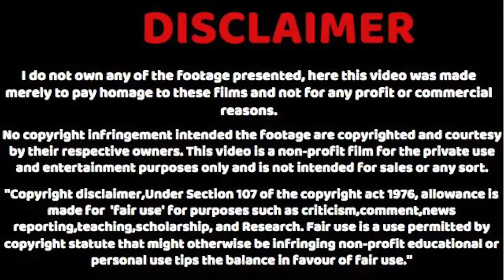दुनिया के सबसे पवित्र पहाड़..जहां जाना हर इंसान की आखिरी इच्छा होती है | sacred mountains | faith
दुनिया भर में बड़ी संख्या में धार्मिक जगहे हैं... जहां श्रद्धालु के अलावा आम पर्यटक भी घूमने जाते हैं...लेकिन जब सवाल आस्था का हो तो वहां सिर्फ लोग अपने भगवान के लिए जाते हैं...लेकिन आज हम आप लोगों को किसी मंदिर के नहीं बल्कि उन पहाड़ों के बारे में बताने वाले हैं...जहां आस्था लोगों को खींच ले जाती है...दुनिया में ऐसे कई पहाड़ हैं जहां अलग अलग धर्मों के धार्मिक स्थल हैं...दुनिया के सबसे पवित्र पहाड़..जहां जाना हर इंसान की आखिरी इच्छा होती है | sacred mountains